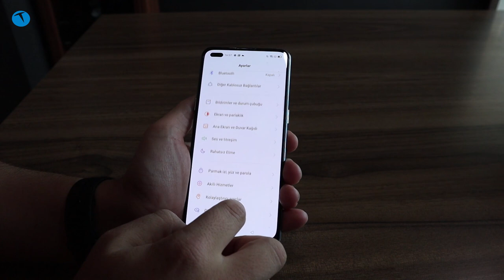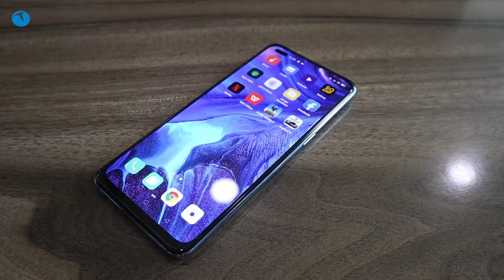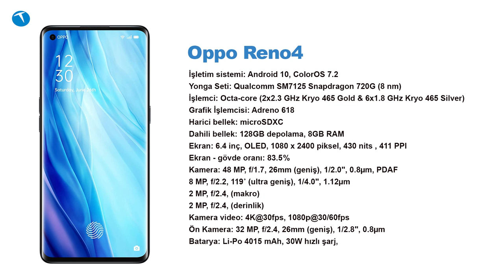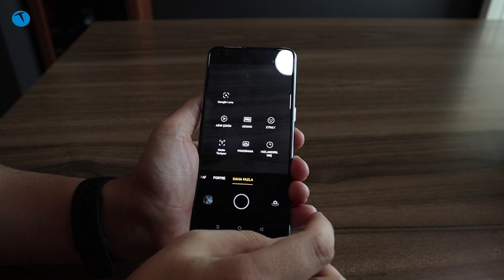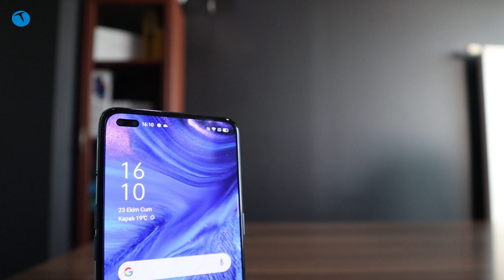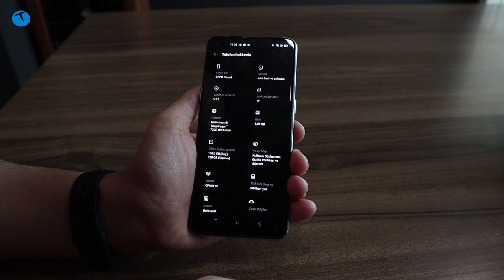Fiyatı düşerse peynir ekmek gibi satar! | Oppo Reno4 İnceleme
Oppo'nun yeni orta segment modeli Reno4'ü mercek altına alıyoruz. Hatırlanacağı üzere Oppo kısa bir süre önce yeni Reno modellerini ülkemizde satışa sunmuştu. Reno4 Lite ve Reno4 Pro incelemesinin ardından sıra Reno4'e geldi.

Reno4 sunduğu özellikler ile kullanıcı beklentilerini sonuna kadar karşılayan bir telefon. Alışılmışın dışında bir kapak tasarımıyla gelen cihazda 4'lü ana kamera kurulumu yer alıyor.

Delikli ekran tasarımı sayesinde oldukça şık bir ön panel görünümüne sahip olan telefonda ekran komutlarını uzaktan el hareketlerinizle kontrol edebileceğiniz bir sistem de mevcut.

Telefonla ilgili tüm detayları incelememizde sizlere sunmaya çalıştık. Dilerseniz teknik özellik tablosuna da aşağıdan göz atabilirsiniz.

Yonga seti: Snapdragon 720G
RAM: 8GB
Dahili Depolama: 128GB
Ekran: 1080 x 2400 px 6.4 inç OLED
Arka Kamera: 48MP + 8MP + 2MP + 2MP
Ön Kamera: 32MP
Batarya: 4015 mAh
İşletim Sistemi: ColorOS 7.2 destekli Android 10